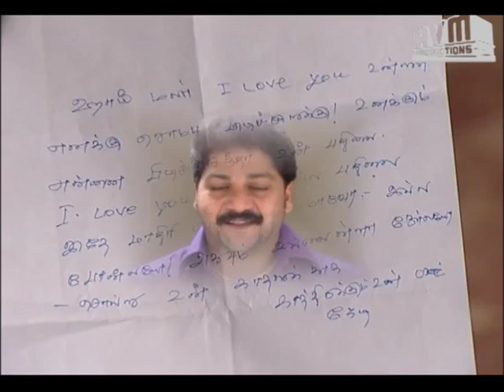Episode 135: Vairanenjam Tamil TV Serial - AVM Productions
Vairanenjam (வைரநெஞ்சம்) Tamil TV Serial Episode 135 - AVM Productions.

Vairanenjam (வைரநெஞ்சம்) is the story of Sakthi, a kind girl whose life revolves around her family. Though she falls in love with her cousin Jeeva, she decides to marry him only after her siblings settle down in life. Jeeva supports her decision and agrees to wait until Sakthi fulfils her commitments. Meanwhile Sakthi's sister Nandini is in love with a man named Anand and gets pregnant. When the family finds out about it, Sakthi takes the initiative to solve Nandini's problems. She meets Anand's mother Vaitheeswari, a prosperous industrialist and requests her to get Anand and Nandini married. Sakthi is shocked when Vaitheeswari tells her that she will agree to the wedding but only on the condition that Sakthi gets married to her elder son Vairam. Sakthi also learns that Vairam is mentally challenged. What happens next? What does Sakthi decide? Watch Vairanenjam to find out.